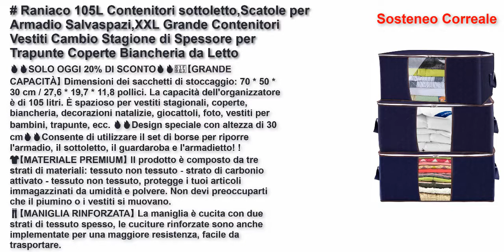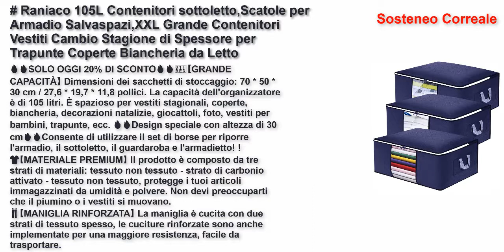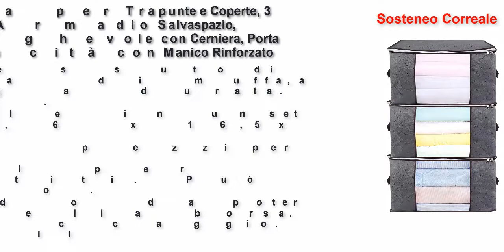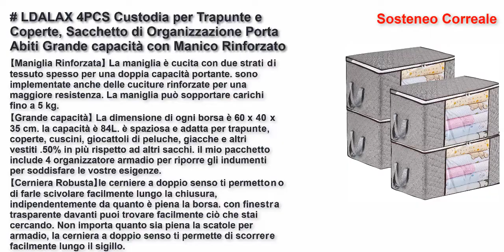Le 5 migliori custodie per trapunte e coperte 2021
Raniaco 105L Contenitori sottoletto,Scatole per Armadio Salvaspazi,XXL Grande Contenitori Vestiti Cambio Stagione di Spessore per ​Trapunte Coperte Biancheria da Letto (70x50x30cm)
Boic 2PCS Scatole per Armadio Salvaspazio, Grande Capacità Borsa Porta Abiti con Finestra Trasparente, Pieghevole Traspirante Organizzatore Borsa per Trapunte, Coperte, Biancheria da Letto, Grigio
Ballery Custodia per Trapunte e Coperte, 3 PCS Scatole per Armadio Salvaspazio, Organizzatore Pieghevole con Cerniera, Porta Abiti Grande capacità con Manico Rinforzato - Grigio
IGrugta Scatole per Armadio Contenitore Sottoletto Grandi Tessuto Porta Abiti Pieghevole Contenitori per Vestiti sotto Il Letto con Manico Rinforzato Organizzatore per Trapunte Coperte
LDALAX 4PCS Custodia per Trapunte e Coperte, Sacchetto di Organizzazione Porta Abiti Grande capacità con Manico Rinforzato, Traspirante con Cerniera in Acciaio Inossidabile 60x40x35 cm